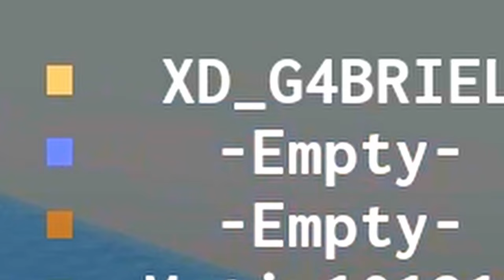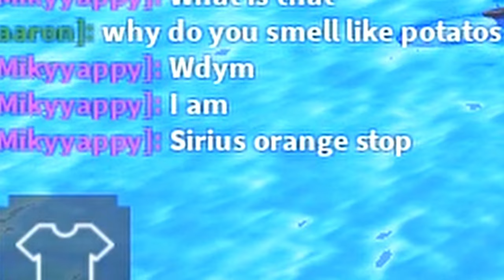I invaded everyone with a NAVY in Medieval Rts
Today I've decided to raid medieval rts with boats. Pretty effective I must say. (500 likes👍 and I'll do another Medieval rts video, they take a long time to edit)